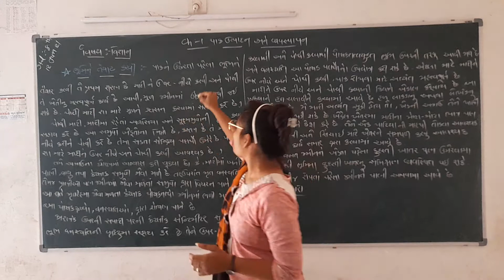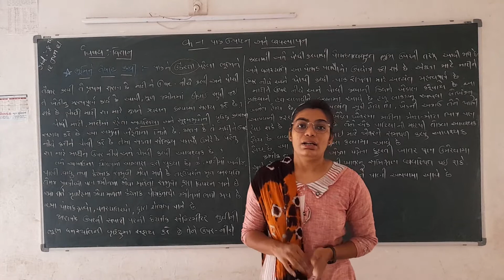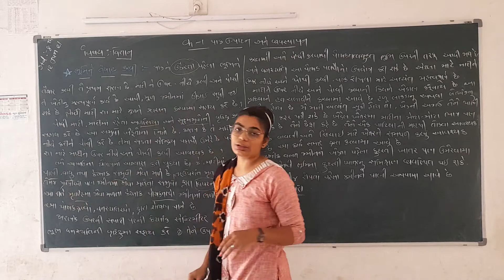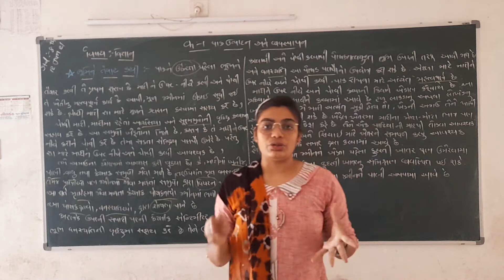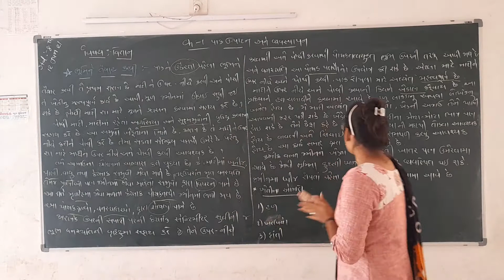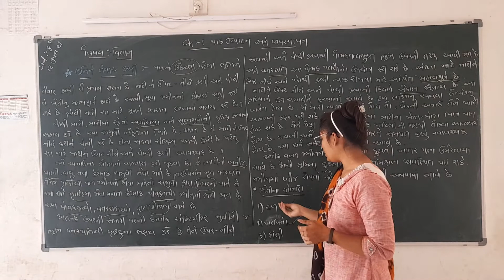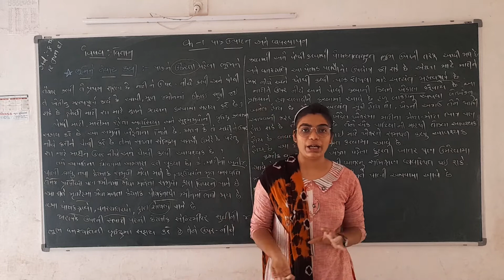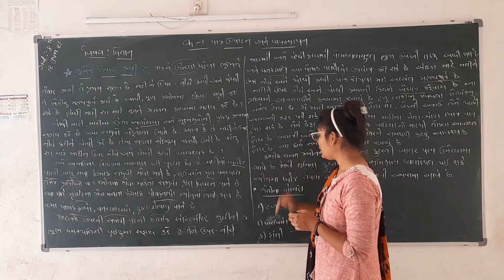GSEB|STD 8| SCI |CH 1 |PART 4